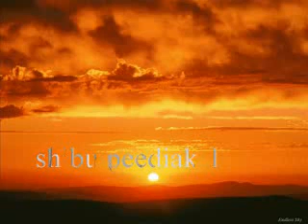EE PARADEVANAHO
very beautiful christian classical song composed by late vidwaankutty
now it is available on the abum lullaby of God's love produced by shibu peediakal and this song sung by Grace.